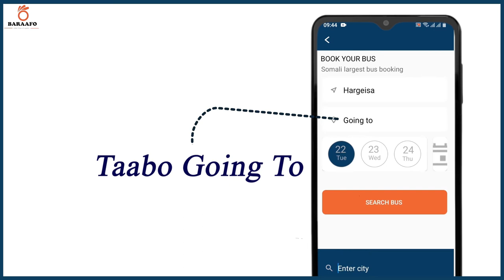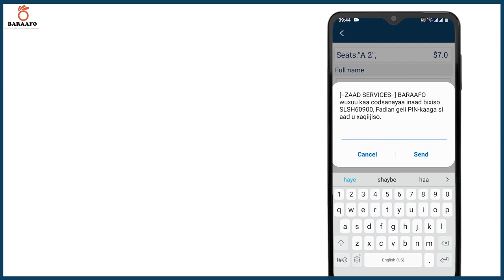ciyaaryahan Anwar " bosaso waxan u imaaday ayeyday oo xanuunsan Iigu soo duceeya '